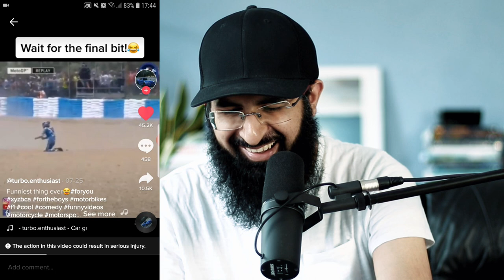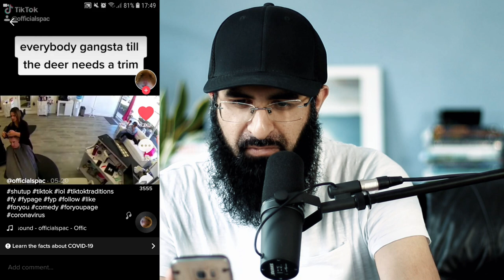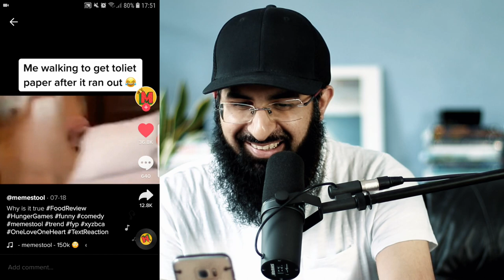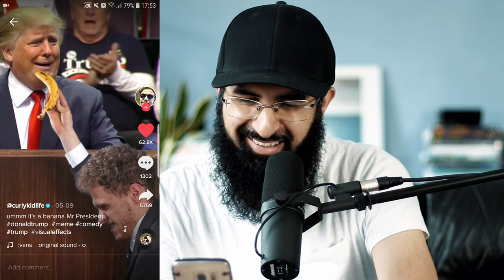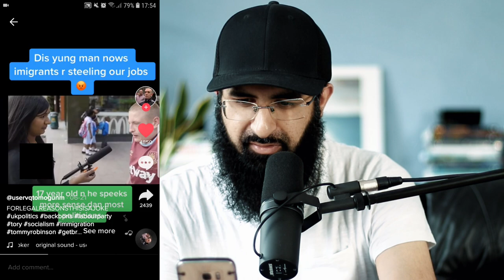Reacting To Clean Funny Random TikToks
It's so hot here, so I thought we'd just chill together and have a laugh courtesy of TikTok (before it gets banned everywhere).

Some people's solution to everything is "boycott it" or "it's haraam, just ignore it", but the realists know; it's the most downloaded app and our youth are on there, so rather than turning a blind eye/or having naïve expectations, we can show them how to use it effectively and guide them (whilst those who don't use it should off course continue to avoid it). You may not agree with my ethos, but I like to practically reach out to those astray, if you have a better way that's great.
And for those thinking me using TikTok is supporting China, does that mean in you using FB/Insta/YT you support Trump?